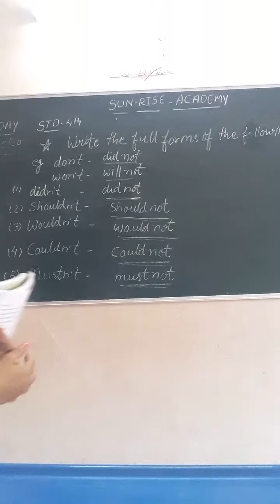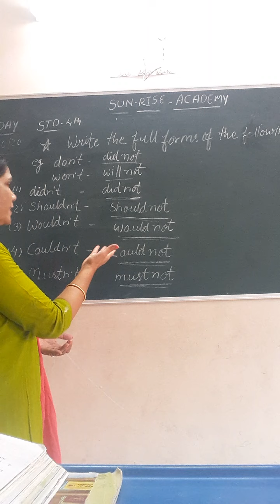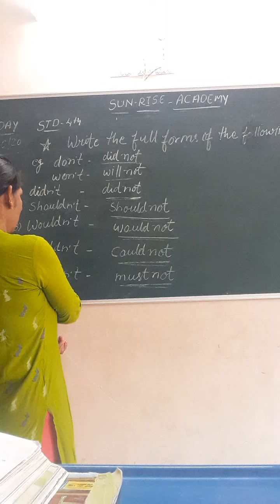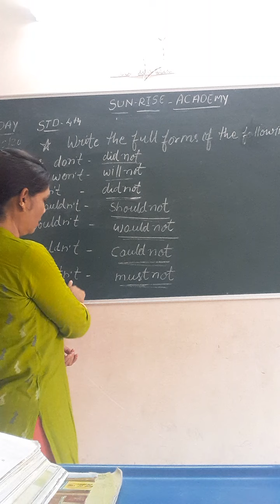Std 4th (Marigold).Write full forms